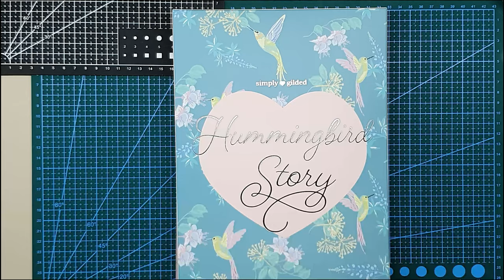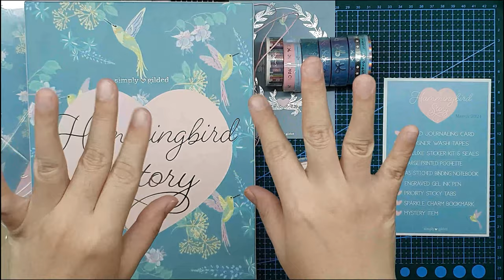Simply Gilded - March 2021 Hummingbird Story Sub | ASMR